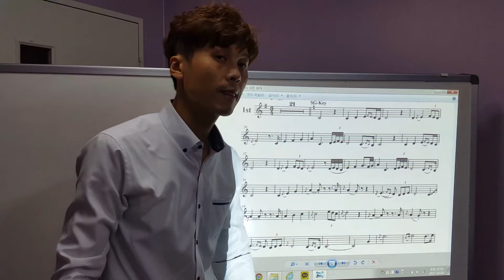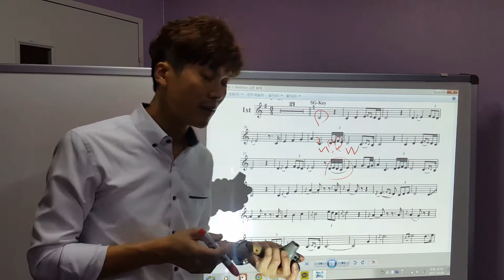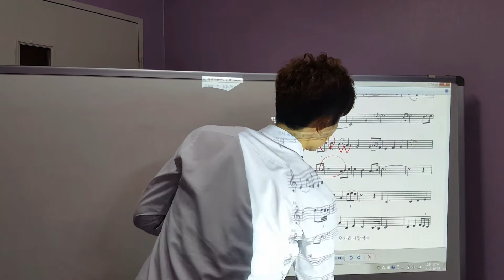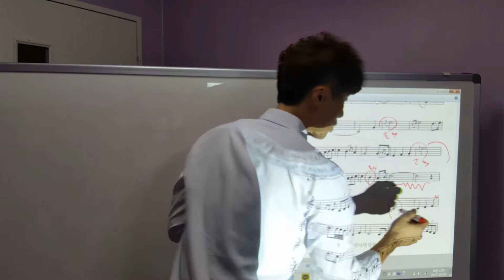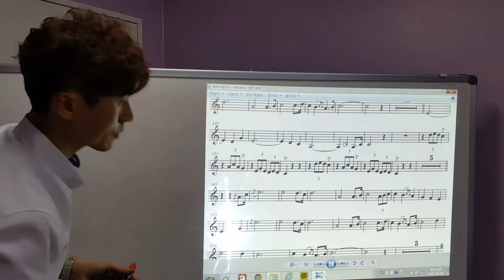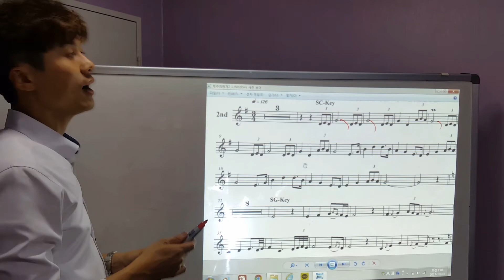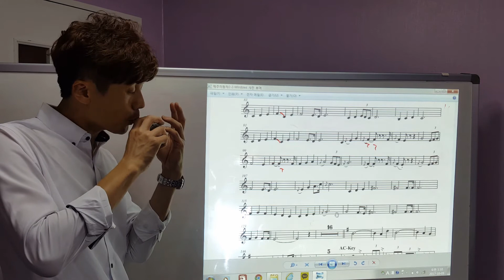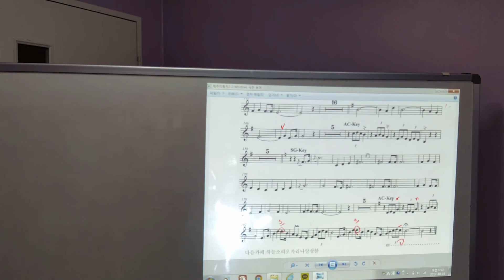오행시8강(제주의왕자)숙련자용 오카리나강의ㅡ하지훈(이태영오카리나Sc.Sg.Ac)ocarina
예술마을사람들 제작,오카리나가주는행복한시간15분